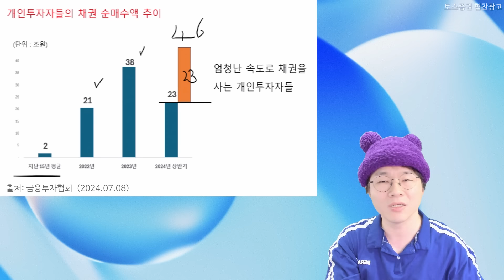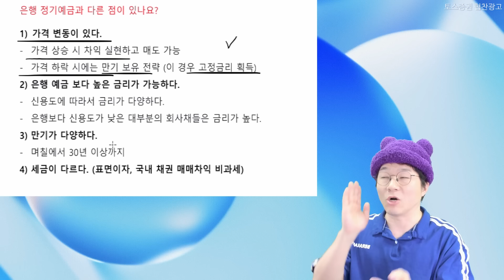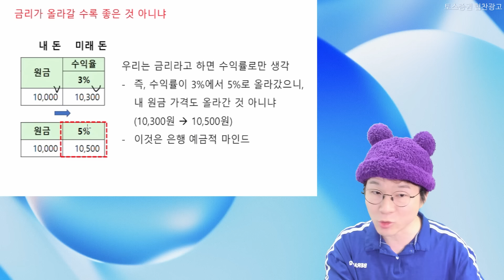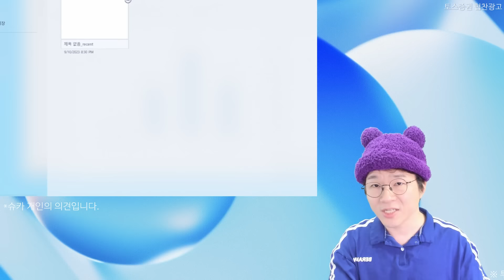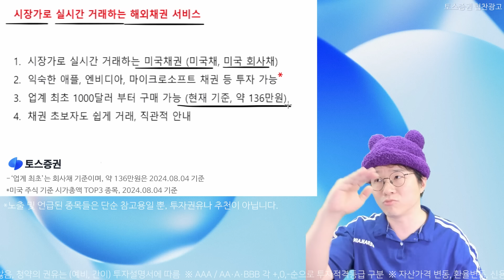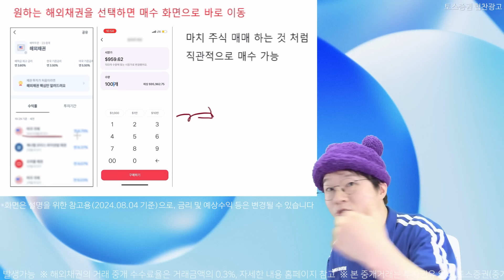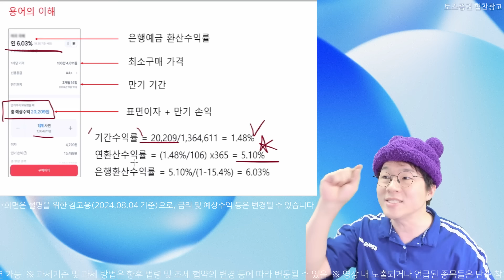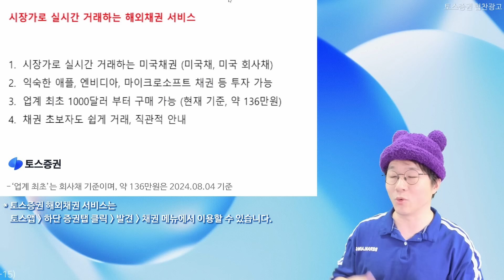큰 폭으로 증가한 개인 채권투자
[토스증권 해외채권 구경하기]
토스앱 접속 → 증권 → 발견 → 채권

0:00 ~ 15:22 초등학생도 이해할 수 있는 채권의 기초
15:22 ~ 실시간 시장가로 거래하는 해외채권